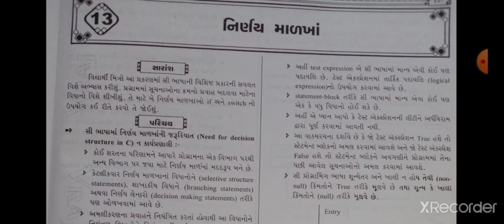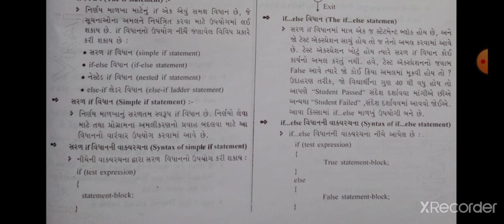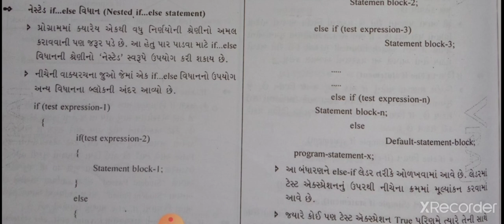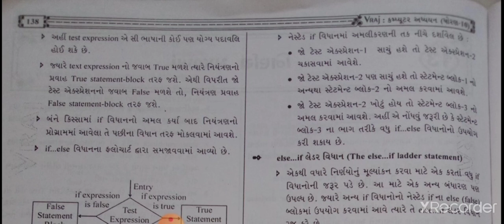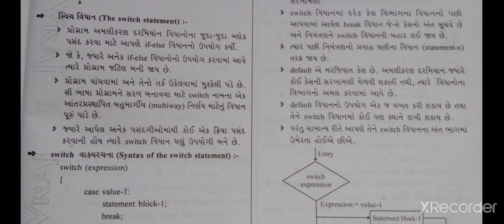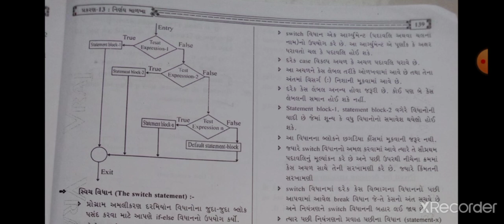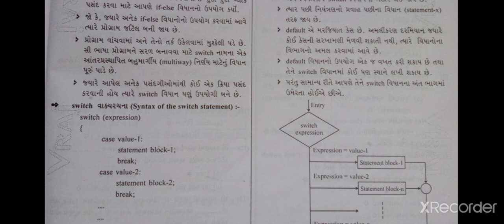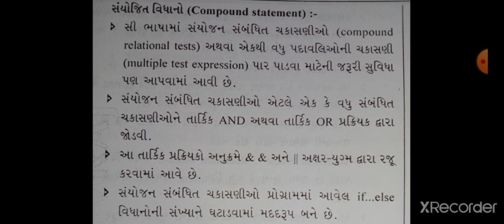ધોરણ ૧૦ પ્રકરણ ૧૩ નિર્ણય માળખા If અને Switch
વારંવાર જુવો લાઈક કરો સબસ્ક્રાઈબ કરો અને તમારા બીજા વિદ્યાર્થી મિત્રો સાથે શેર કરો